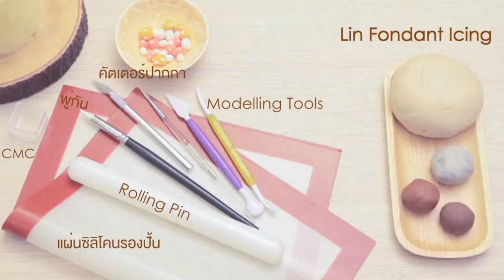how to make a cake &Amazing Cake Decorating from Thailand by Lin Sugar is So good....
how to make a cake from Thailand by Lin Sugar is So good.